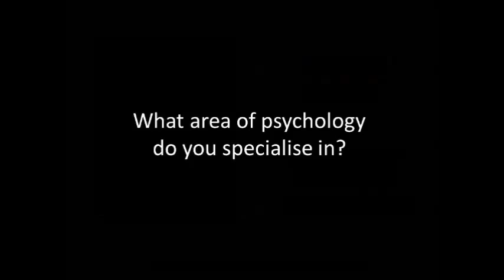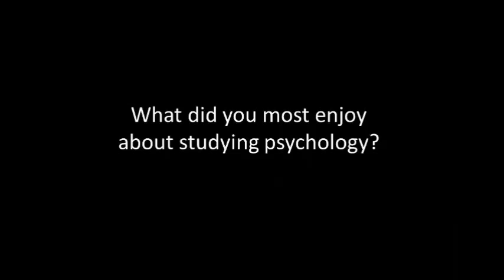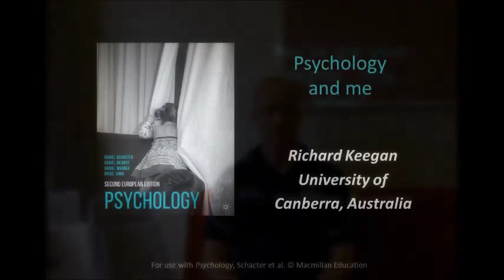Psychology and me: Richard Keegan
Assistant Professor Richard Keegan discusses his research and his role as a sport psychologist in Australia. He also offers advice to students who are just starting out.